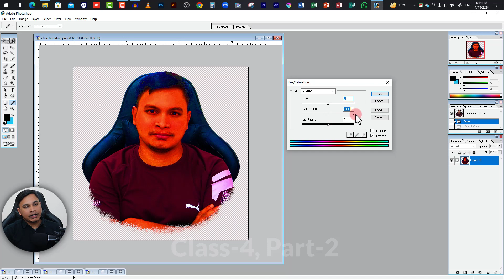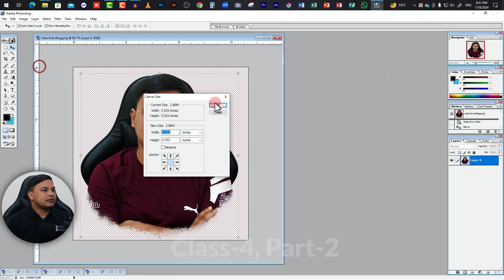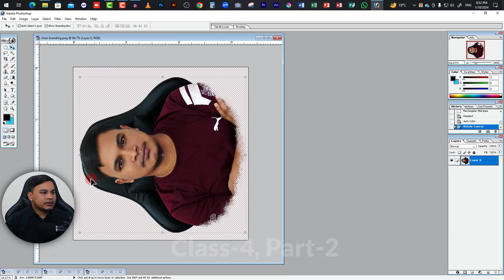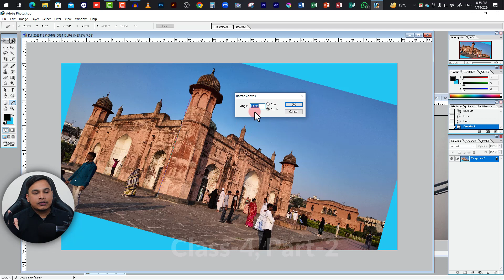Adobe Photoshop 7.0 & 8.0 Full Course Class-4 Part-02 [Image Menu]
adobe photoshop all tools bangla tutorial
photoshop 7.0 full tutorial
photoshop 7.0 background change
photoshop 7.0 for beginners
create passport size photo in adobe photoshop 7.0
photoshop tutorials
photoshop editing
photoshop 7.0 for beginner
photoshop 7.0 skin retouching photoshop tutorial
adobe photoshop tutorial
photoshop tutorials
adobe photoshop
photoshop tutorial for beginners
photoshop
glowing effect photoshop tutorial
tutorial
fotoshop tutorial
photoshop basics